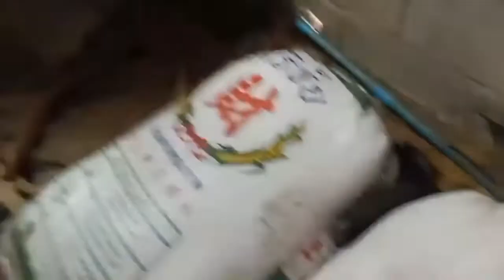รวบ 2 มือปืนตากใบ ควงไรเฟิลกราดยิงพยานสาหัส-เด็ก 13 โดนลูกหลงด้วย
MGR Online - กองปราบสนธิกำลังบุกจับ 2 มือปืนตากใบควงไรเฟิลกราดยิงชาวบ้านสาหัส 2 สารภาพแค้นคนเจ็บเคยเป็นพยานให้การตำรวจจนต้องติดคุกหลายปี

วันนี้ (6 ก.ค.) ที่ กองปราบปราม พล.ต.ต.มนตรี เทศขัน ผบก.ป. สั่งการ พ.ต.อ.พงศ์ปณต ชูแก้ว ผกก.6 บก.ป. พ.ต.ต.เกียรติศักดิ์ บุญทอง สว.กก.6 บก.ป. สนธิกำลังร่วมกับ เจ้าหน้าที่ตำรวจ ภ.จว.นราธิวาส, จนท.ตร.มว.ฉก.ตร.นธ.93, จนท.ตร.ส.รน.4 กก.7 บก.รน. และ จนท.ตร.ร้อย ตชด.447 จับกุม ​นายฮามะ หวันหวัง อายุ 25 ปี และ นายนาซูฮา หวันหวัง อายุ 21 ปี ตามหมายจับศาลจังหวัดนราธิวาส ข้อหา “ร่วมกันพยายามฆ่าผู้อื่นโดยเจตนา, ร่วมกันมีอาวุธปืนและเครื่องกระสุนปืนที่นายทะเบียนไม่สามารถออกใบอนุญาตให้ได้ไว้ในครอบครอง, ร่วมกันมีอาวุธปืนและเครื่องกระสุนไว้ในครอบครองและพกพาอาวุธปืน” ได้บริเวณหน้าบ้านพักแห่งหนึ่งในพื้นที่ ม.4 ต.เกาะสะท้อน อ.ตากใบ จ.นราธิวาส

ทั้งนี้ เมื่อเช้าวันที่ 3 ก.ค.ที่ผ่านมา ได้มีคนร้ายจำนวน 3 คน ก่อเหตุใช้อาวุธปืนกราดยิงบ้านพักแห่งหนึ่งในพื้นที่ ม.4 ต.เกาะสะท้อน อ.ตากใบ จ.นราธิวาส จนเป็นเหตุให้มีผู้ได้รับบาดเจ็บสาหัสจำนวน 2 คน เป็นชายวัย 39 ปี และ เด็กอายุ 13 ปี หลังเกิดเจ้าหน้าที่จึงจัดกำลังลงพื้นที่สืบหาเบาะแส จนกระทั่งทราบว่าหลังก่อเหตุคนร้ายได้หลบซ่อนตัวอยู่ที่บ้านพักแห่งหนึ่งในพื้นที่ใกล้เคียง จึงนำกำลังเข้าตรวจค้นก่อนจับกุมตัว นายฮามะ และ นายนาซูฮา ผู้ต้องหาที่ร่วมก่อเหตุพร้อมของกลางที่ใช้ในการก่อเหตุ คือ ปืนขนาด 9 มม. 1 กระบอก, ปืนไรเฟิล AK-47 ขนาด 7.62x39 มม. 1 กระบอก และ ปืนขนาด .38 จำนวน 1 กระบอกได้ดังกล่าวคงเหลือผู้ร่วมก่อเหตุอีก 1 ราย ที่ยังอยู่ระหว่างการติดตามตัว

สอบสวนผู้ต้องหาทั้งสองรายให้การรับสารภาพ ว่า ได้ก่อเหตุดังกล่าวจริง เนื่องจากโกรธแค้นที่ผู้บาดเจ็บเคยไปเป็นพยานให้การกับเจ้าหน้าที่ตำรวจ จนตนเองถูกจับดำเนินคดีติดคุกนานหลายปี กระทั่งพ้นโทษออกมาจึงมาก่อเหตุดังกล่าวเพื่อแก้แค้น

นอกจากนี้ จากการตรวจสอบประวัติ พบว่า นายฮามะ เองนั้น ยังมีหมายจับศาลจังหวัดนราธิวาส ข้อหา “พยายามฆ่าผู้อื่น, มีอาวุธปืน เครื่องกระสุนปืน ไว้ในครอบครองและพกพาอาวุธปืน” ติดตัวอีก 1 คดี จึงนำตัวส่ง สภ.ตากใบ ดำเนินคดีตามกฎหมายต่อไป